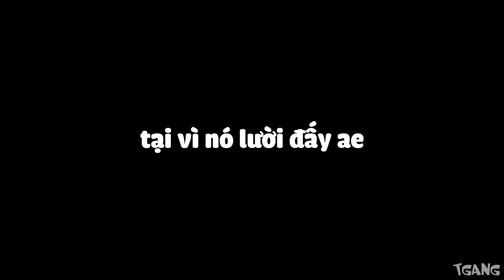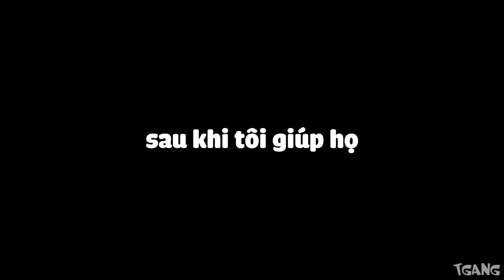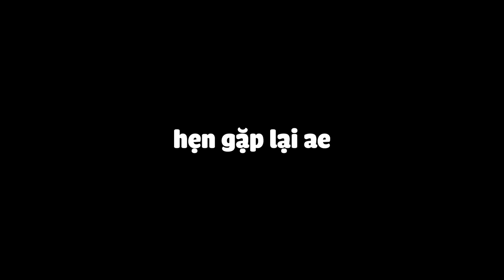GTA V | XÁC SỐNG TẤN CÔNG THÀNH PHỐ (Tập 1)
lại mấy con zombie!haizzz
Video cuối cùng của năm 2020, chúc mọi người năm mới vui vẻ